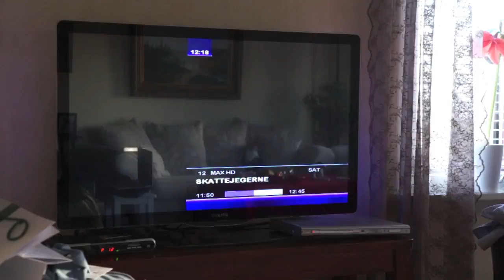Juleferie morgen rutine⎟Helene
Håper dere likte videoen, hvis dere gjorde det, gi den en STOOR thumbs up!

VINNEREN FRA FORGJE UKE:
INSTAGRAM SIDEN VÅR: @Dailyvloggerstv
xoxo